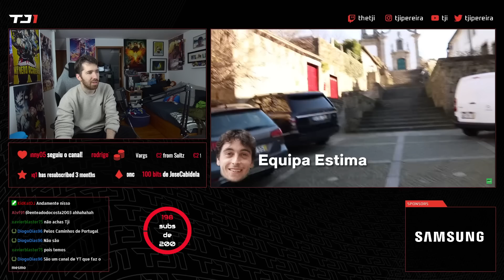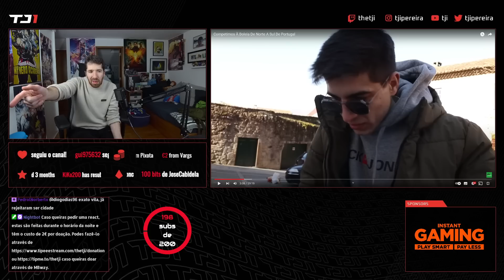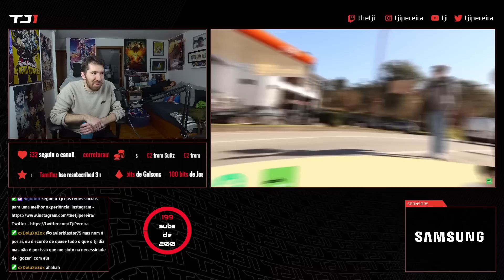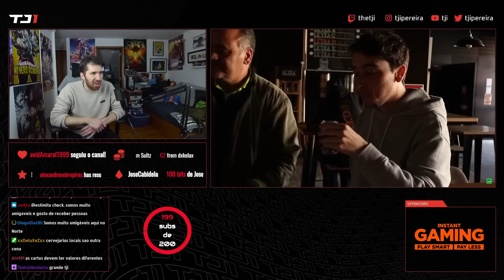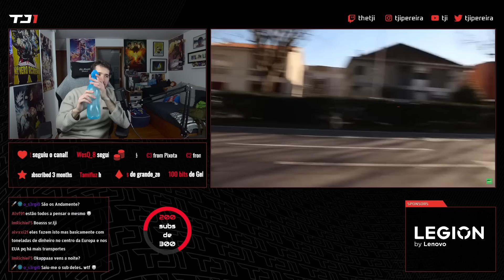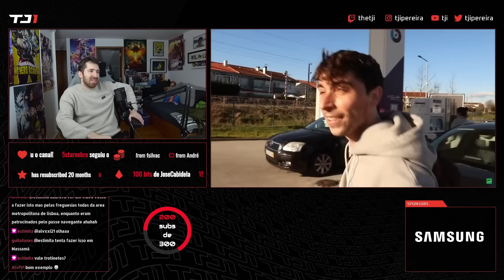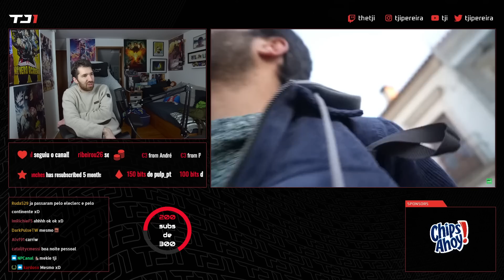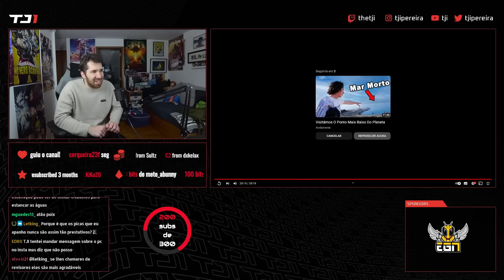TJI REAGE A ANDAMENTE "COMPETIMOS À BOLEIA DE NORTE A SUL DO PAÍS"